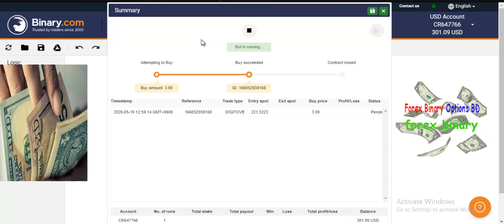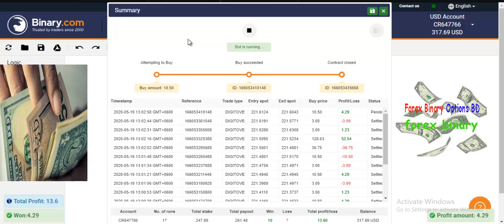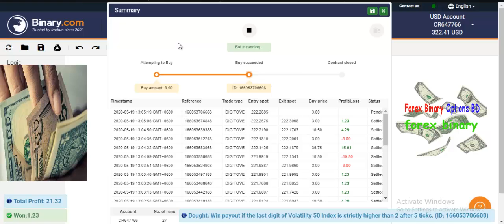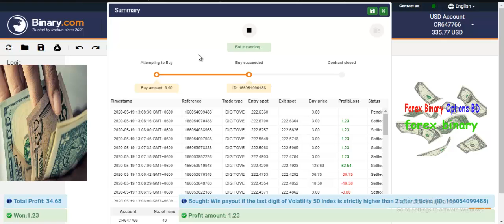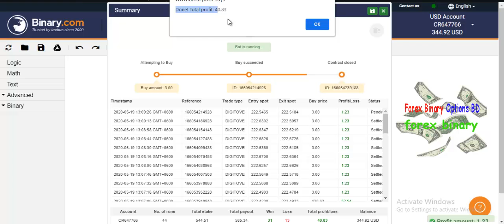Digit Bot Real Binary Account Trading 10 Minutes $40 Profit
New Update Digit Matches Binary Bot 2019
10-Minutes $40 Profit Binary.com Bot Auto Robot
Best Softwear Sell Do You Income Online Money?
আপনি কি এক মাসে ৩০  হাজার টাকা আয় করতে চান?
আমাদের সাথে থাকলে মাসে ৩০.০০০হাজার টাকা ইনকাম করতে পারবেন
কি কাজ করতে চান আমাদের সাথে কন্টাক্ট করুন
You Need A Good Auto Robot

© Forex Binary Options BD Rights Reserved 2020
Forex Strategy
Forex Method
Forex Signals
Forex Tricks
Forex Secret
Winning Binary Options
Binary Method